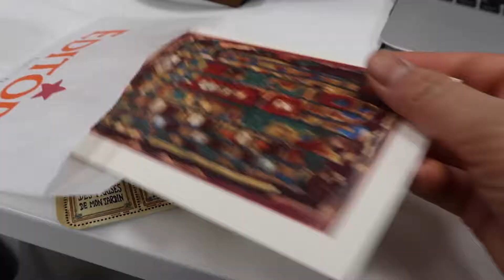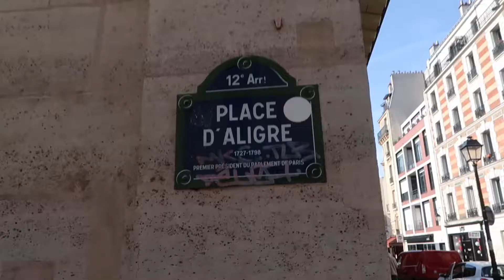PARIS WEEK I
PARIS CIEE OPEN CAMPUS 2018